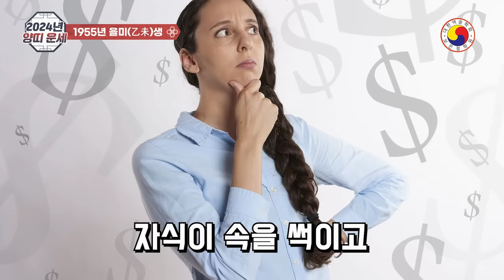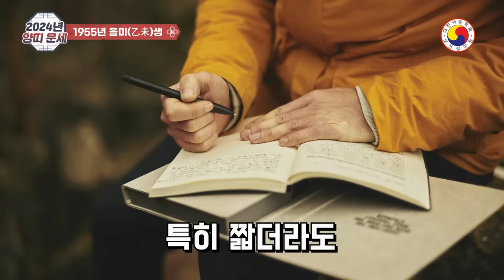[2024년 양띠 나이별 운세📌(03년 91년 79년67년 55년 43년생)📌나이 별로 낱낱이 파헤치는 2024년 양띠 운세. 최고의 재물운, 명예운, 애정운이 다 모여있다!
◎2024년 양띠 나이별 운세📌인생의 ‘최고 수입’을 달성하는 양띠는 누구?
 ◎ 자세한  신년 운세는-재물운  사주팔자를 통해서 살펴 봐야 정확합니다, youtube 특성 상  일부  예외가 있고,운세가 불길해도 노력과 개운을 통해 얼마든지 큰 부자가 될 수 있습니다.참고 삼아서 보시고 예의와 센스 있는 댓글도 함께 남겨주세요^^